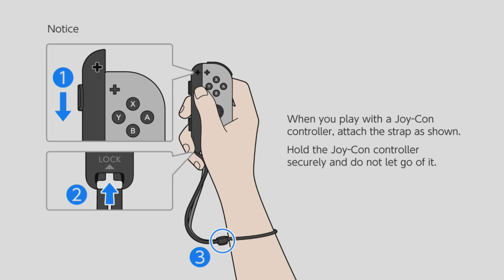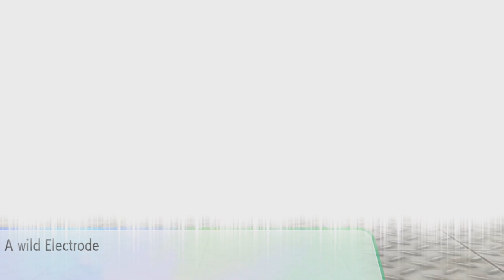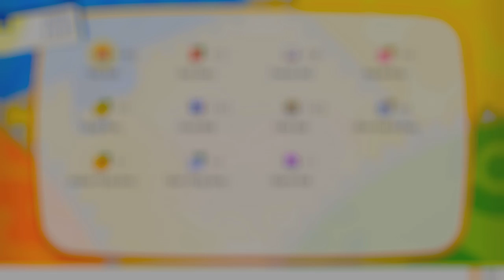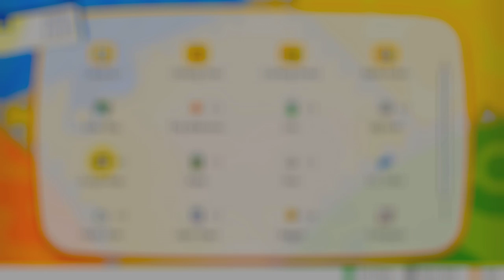Pokémon Let’s Go Pikachu Playthrough – Part 11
I go through the Power Plant (3:20), which is basically a small dungeon, and capture a good amount of Pokémon before finally taking on Zapdos (23:44). I go back to Vermillion City to stock up on supplies, and I remember that I completely forgot to battle Mina (29:55), who appears after the S.S. Anne leaves. After a pretty easy battle, I head to Mt. Moon to look for some Moon Stones (which respawn every day), then finally head to Cinnbar Mansion (38:33) to find some new Pokémon and the Secret Key. After getting it (and catching a Ditto), I use the key to finally enter the Cinnabar Gym (1:10:57), where you go through a quiz shot first before taking on Blaine (1:13:37). After getting the Volcano Badge, I head to the Viridian City Pokémon Center and save.